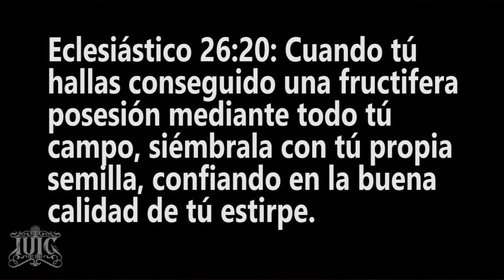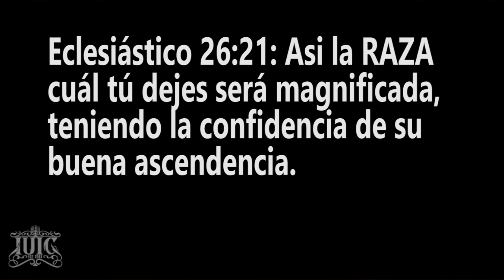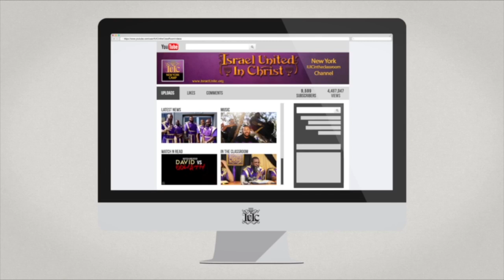IUIC | 15 Minutos con los Capitanes | Matrimonio Interraciales